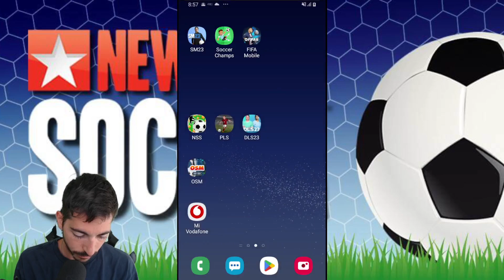Final del Mundial ¿Quién será el campeón del mundo? | New Star Soccer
Bienvenido a New Star Fútbol, “el mejor juego de fútbol para móvil y tableta” (Eurogamer). El juego de fútbol aclamado y adorado por jugadores y prensa de videojuegos en masa.

Conviértete en la estrella del espectáculo, al comenzar tu carrera futbolística a la tierna edad de 16 años en este juego de rol deportivo de New Star Games ganador de un premio BAFTA y número 1 en el App Store.

Un juego impecable 5/5 (The Sun)

¡Forma tus habilidades y tu estilo y sube a la montaña rusa de la vida, experimentando todas las emociones que ofrece este gran deporte!

“El matrimonio perfecto entre juego rápido para móvil, gestión de fútbol, simulación y rol” (Kotaku).

Ocúpate de tus relaciones, manteniendo felices a tus compañeros de equipo, al entrenador, a tu pareja y a tus patrocinadores mientras te enfrentas a dilemas y vuelcos apasionantes. Juégate tus ganancias en el casino, adéntrate en el siniestro mundo de los sobornos y establece una nueva puntuación de carrera cuando te retires.

Tan divertido si juegas un par de minutos como si le dedicas varias horas intensas, New Star Fútbol te entretendrá, te hará disfrutar y te dará ganas de jugar más. Y es totalmente gratis sin ninguna restricción.

¡Más de 30.000 reseñas de usuarios con una media de 4,7/5!

“New Star Fútbol es uno de los juegos más adictivos que existen”. (Sunday Mirror)
Con controles instintivos, lleno de detalles, entretenimiento, minijuegos, sobresaltos, sorpresas y puro gozo sin adulterar, New Star Fútbol es un placer de principio a fin.

Es tan absorbente que no dejarás de jugar hasta que se te acabe la batería del teléfono 5/5 (Sunday Times)

¿A qué esperas? Este universo futbolístico enorme y detallado es todo para ti. Ve al campo de entrenamiento y consigue tu primer contrato…

CARACTERÍSTICAS CLAVE

Free to play ¡Cientos de horas de entretenimiento en tus dedos!
¡Una simulación del mundo del fútbol moderno súper adictiva y apasionante!
¡Ábrete camino a la gloria internacional a través de las ligas con tu álter ego!
¡Vive momentos cumbre y bajones, toma decisiones clave y crea tu estilo de vida de famoso!
¡Contrata agentes y entrenadores, aprende nuevas habilidades y desarrolla tu talento!
Disfruta del casino, compra caballos de carreras y mucho más... ¡Pero mantén contento al entrenador!